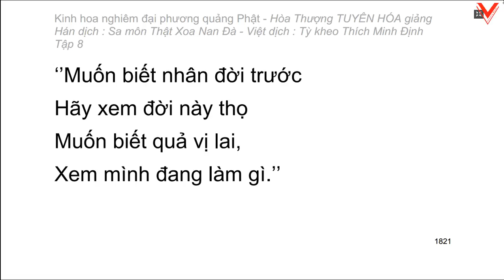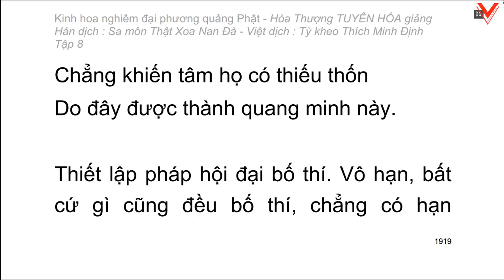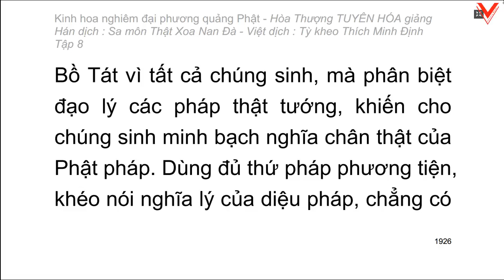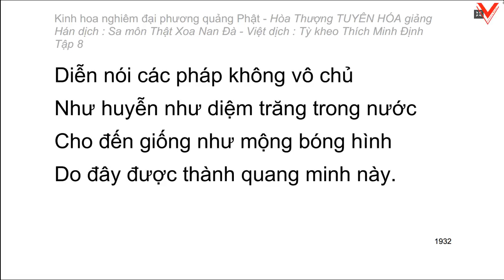Kinh hoa nghiêm - hoà thượng Tuyên Hoá giảng giải - Tập 8/25 (tiếp theo)